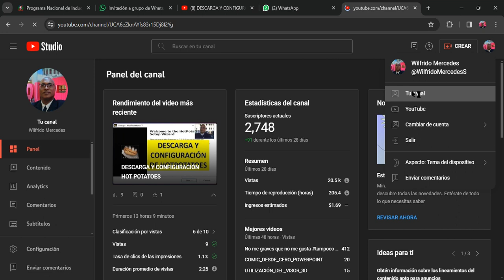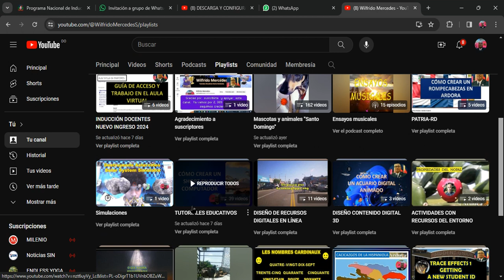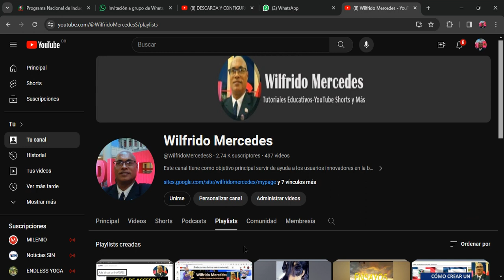ORGANIZA TUS VIDEOS CON PLAYLISTS